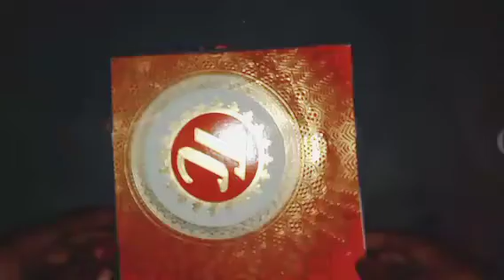Wall Decoration Ideas/ Easy Paper Flower Craft/ Wall Hanging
Easy Art And Crafts With Paper Flower Wall Hanging